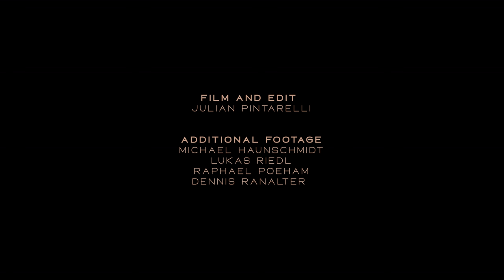WERNI STOCK - FULL PART FROM LOCAL SURROUNDINGS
Finally,  Werni Stock's full part from Local Surroundings.
It's been a little more then a year since the Werni, Julian Pintarelli and friends released their full movie and now we get to see Werni best shots linked together.
Filmed in Austria only, with a taste of everything from Powder to Backcountry Jumps and Park.
Enjoy the flight with Werni :)

Film & Edit by Julian Pintarelli

Additional Filming
Michael Haunschmidt
Dennis Ranalter
Lukas Riedl

Music
Jungle - Smile

Locations:
Zillertal
Mayrhofen Penken Park
Zillertal Arena
Arlberg